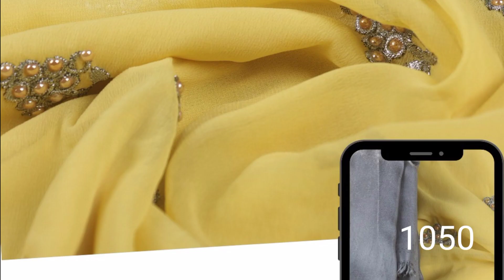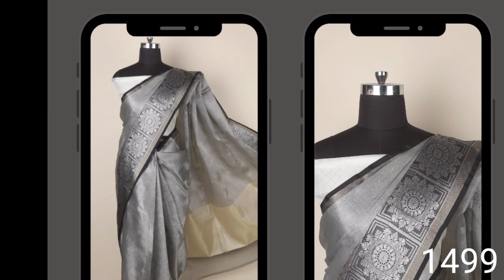Cash on delivery tissue,organza,Benarusi silk sarees/online shopping/Door delivery/easy returns avl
Hello friends if u want to purchase above sarees shown in the video pls send screenshot to my whatsapp number@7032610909

love Divya
shining star collections